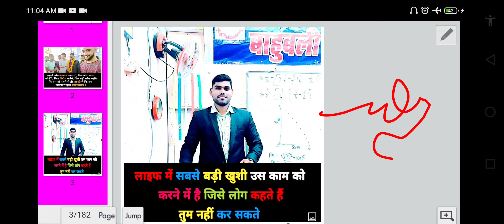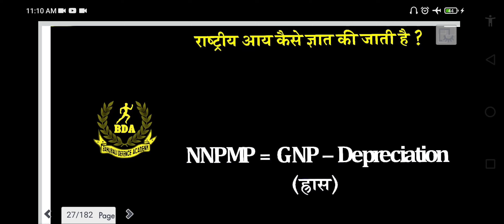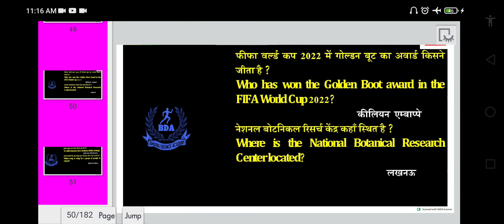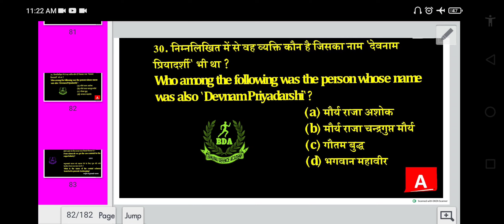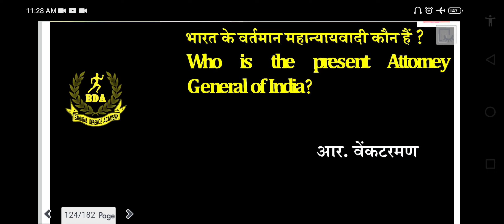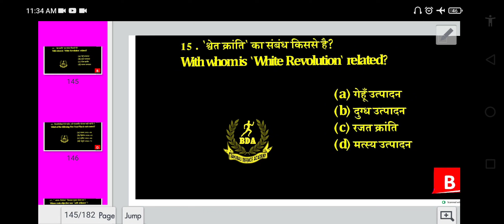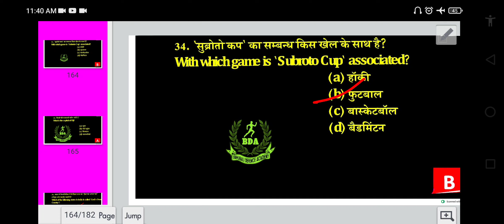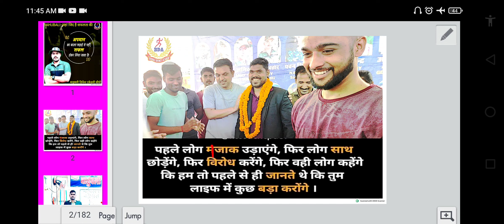SSC GD EXAM 2022-23 II GK-GS ANALYSIS ll all shipt ssc gd ll में अभी तक पूछे गए सभी प्रश्न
percentage by Deepak SIR type 2

LCM और HCF की class 2 की विडियो है ek बार जरुर देखें
तैयारी करने वाले छात्र जरुर देखें
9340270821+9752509